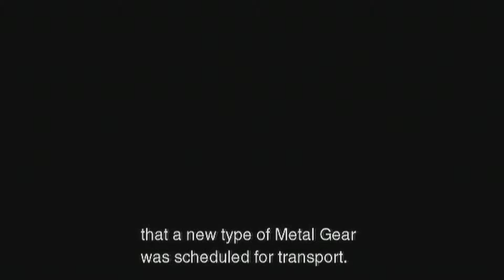Let's Play Metal Gear Solid 2 (HDC) - Tanker #001 - Cutscenes, My Mortal Enemy